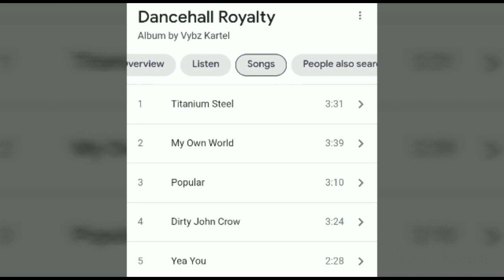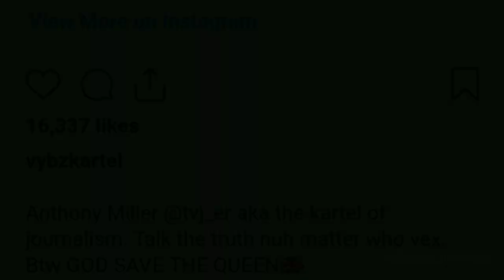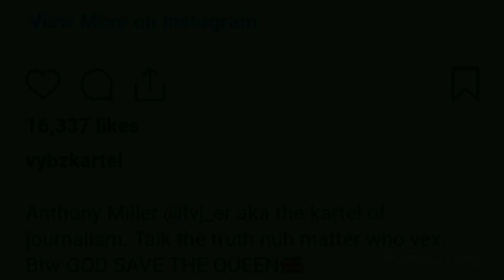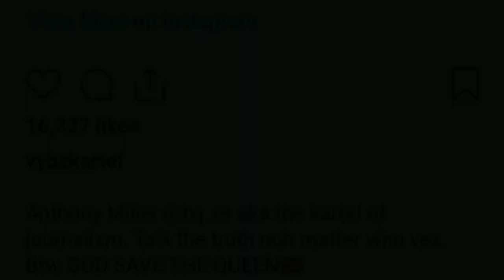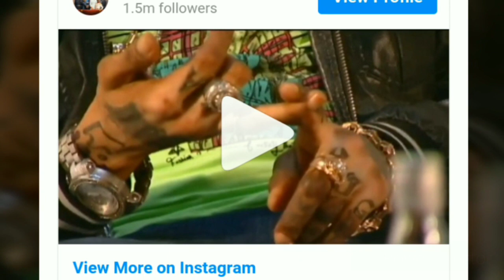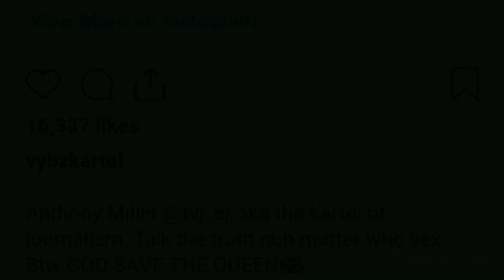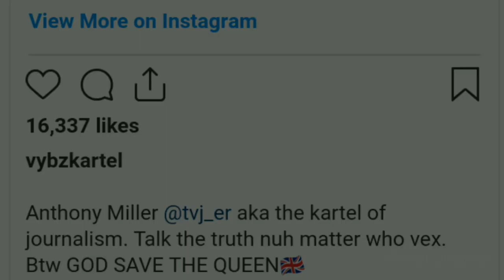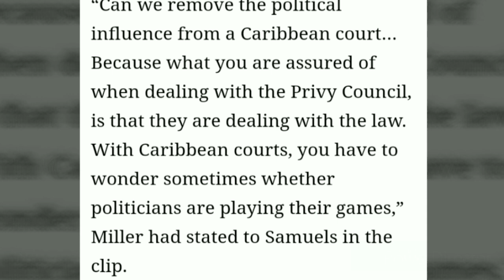Good News | Vybz Kartel Not Guilty Uk Court Order Tv host Agree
Here on my channel I discuss dancehall and entertainment in this vlog I discuss dancehall superstar Vybz Kartel and his current situation plus media statements thanks for viewing and becoming a subscriber